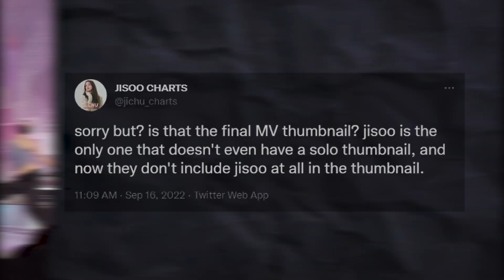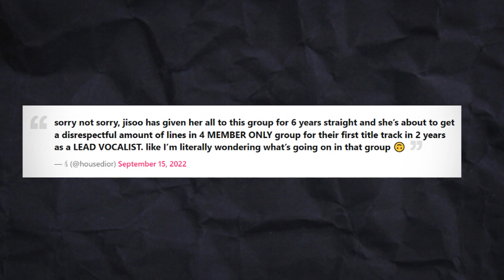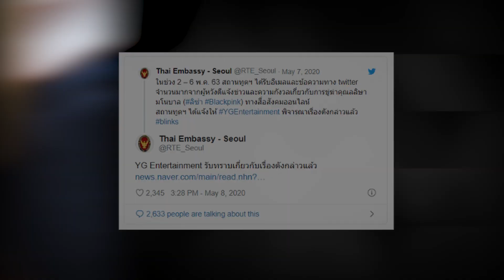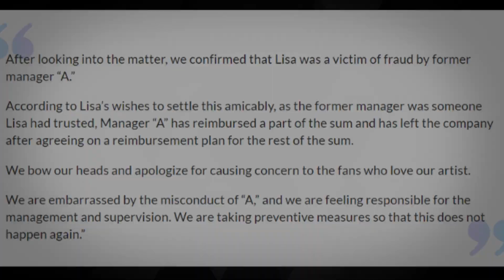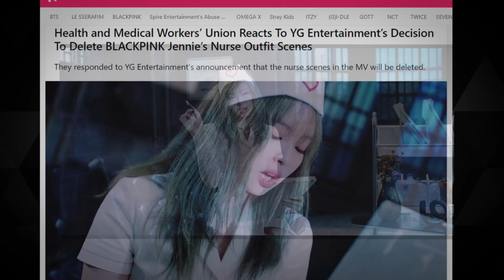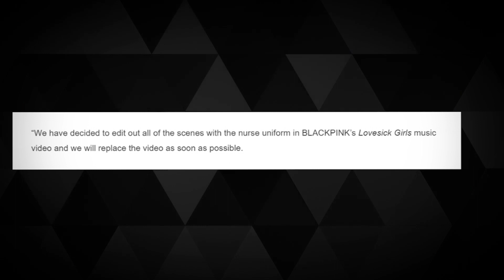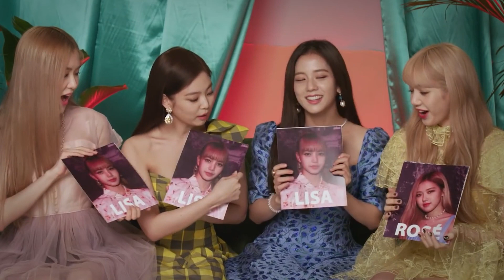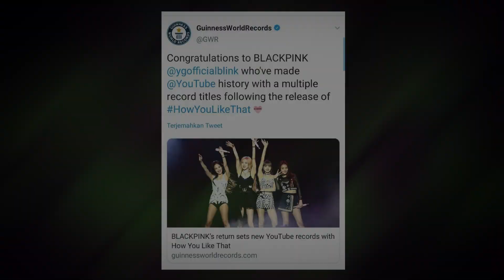Will BLACKPINK Disband From Mistreatment?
You’d think that with BLACKPINK’s contract ending in 2023, YG Entertainment would treat one of their most popular groups nicely, right? Well, you could be terribly mistaken.  So how is YG Entertainment treating BLACKPINK members? Is the poor treatment of the four members of the group going to cause them to disband? Let’s find out.

In today's video we look at if BLACKPINK Disband From Mistreatment?...Keep watching to see if the treatment from YG Entertainment of BLACKPINK will cause them to disband in the future. Will BLACKPINK renew their contract or not? Did Pink Venom go well? Is all this mistreatment unfair?

Inspired by 3 Reasons Blinks Believe Blackpink Will DISBAND In 2023
Inspired by How YG Completely RUINED Blackpink
Inspired by What Happens When BLACKPINK Disbands ?
Inspired by Blackpink DISBAND Situation, Hyuna CLAPS BACK! Sasaengs break into THE BOYZ's dorm!

On K-POP Kollective we will go through kpop news, kpop opinions, kpop time, kpop scandals and kpop idols.